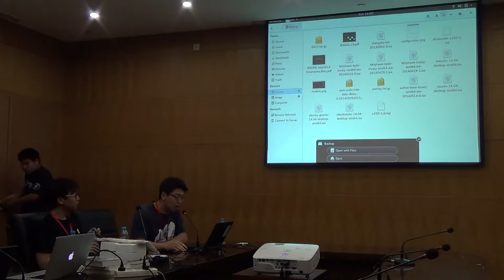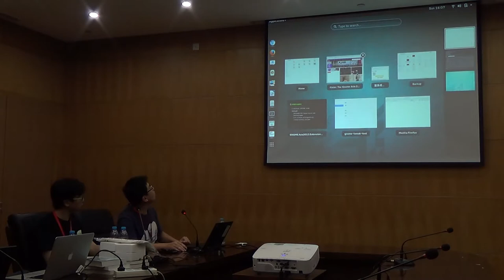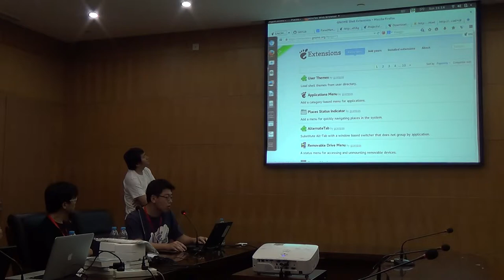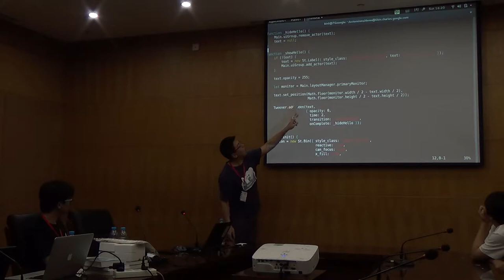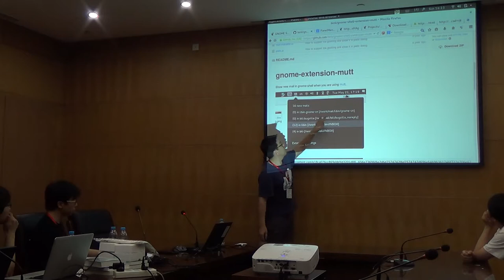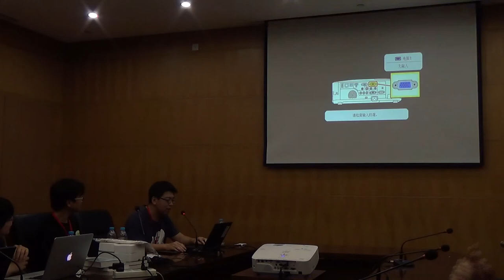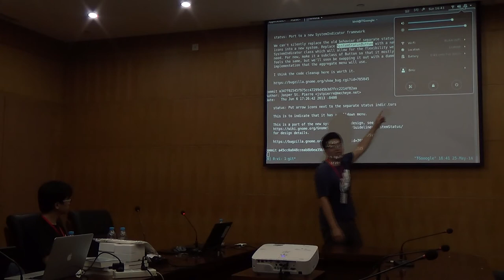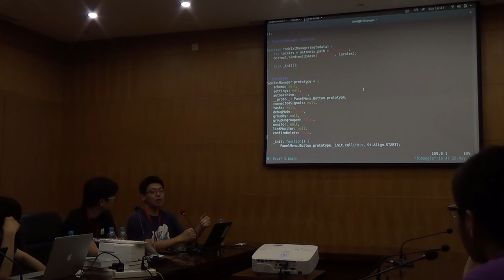GNOME Shell extensions -Bin Li